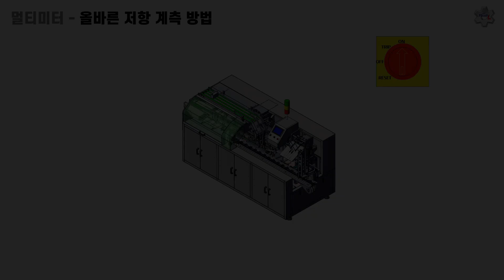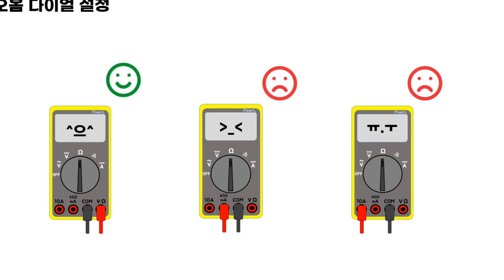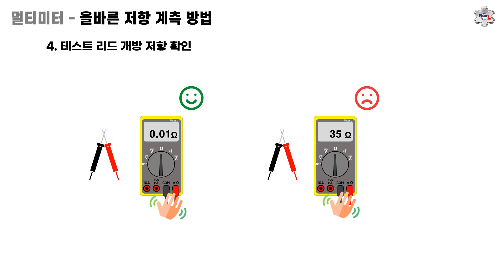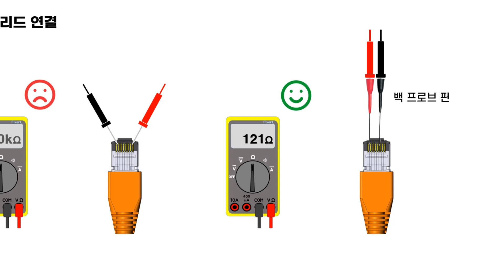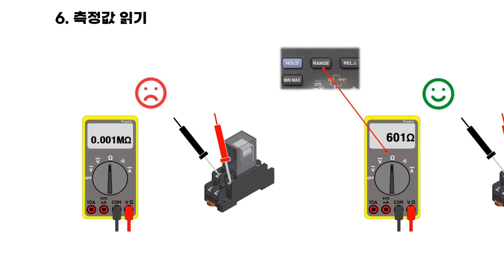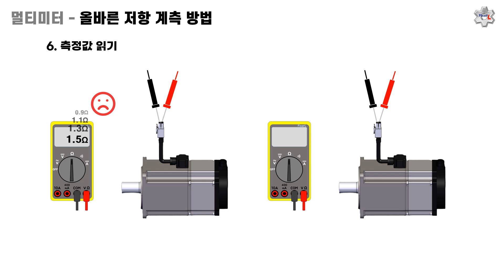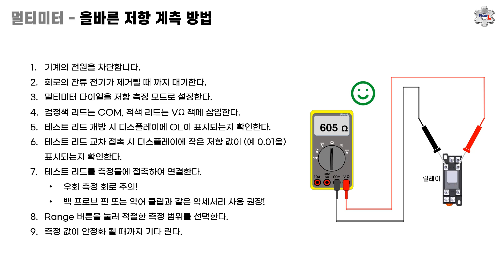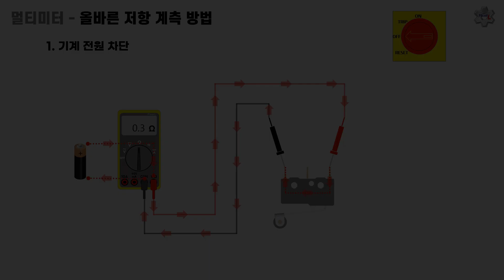보전 초보 탈출 SE26. 기계 수리 전문가가 알려주는 멀티미터를 이용한 올바른 회로 저항 측정 방법.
*** 실무 보전 교육 신청 ***
- 산업 장비 트러블 슈팅 기초 실무 교육 신청👉

*** 픽써엘의  e-book 실무 자료 열람 ***
산업장비 트러블슈팅 실무  e-book 리스트